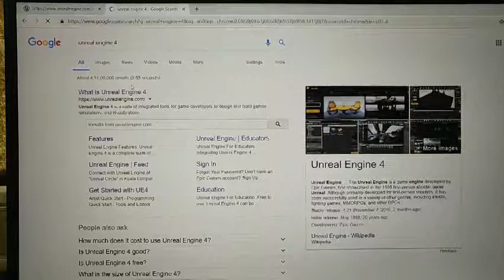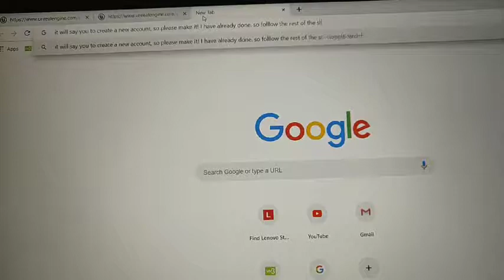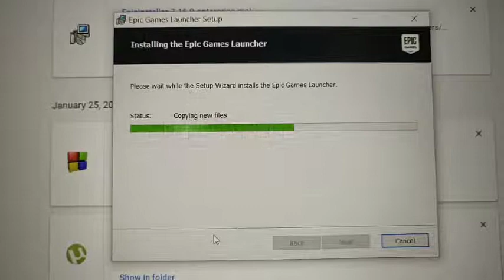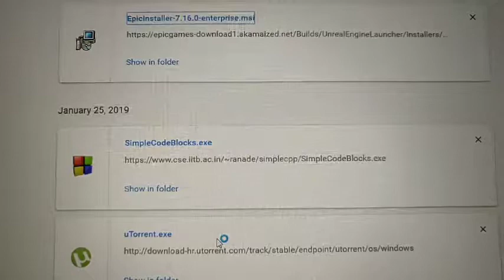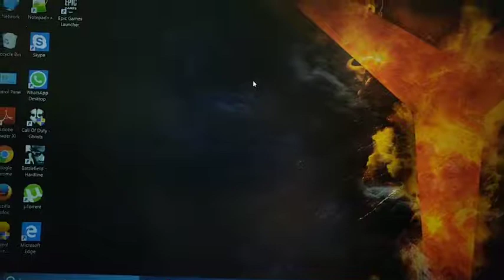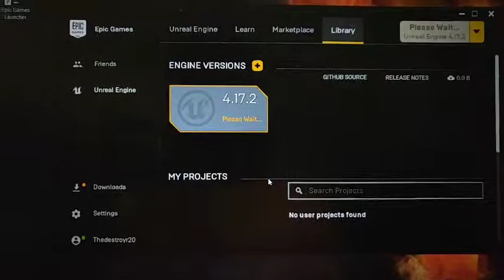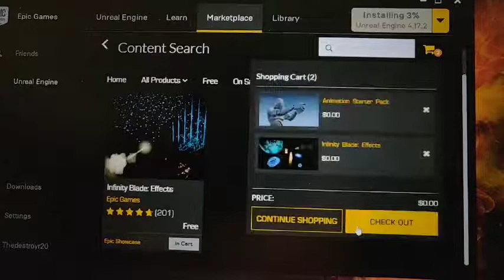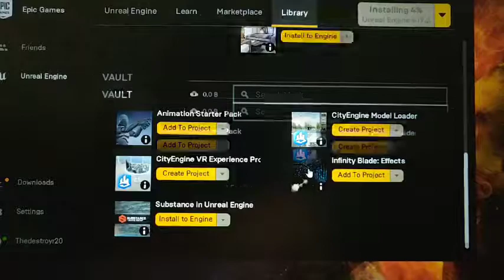[HOW TO] Install UE4 Enterprise version!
Hi YouTube!
In this video I will show you how to install Enterprise version of UE4.

(This video is pretty old, was originally made for my college club)